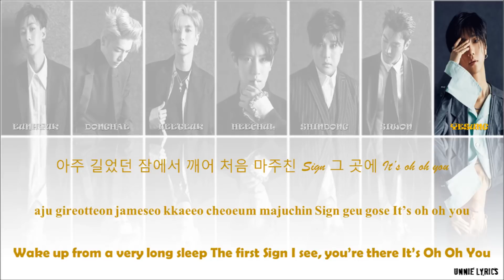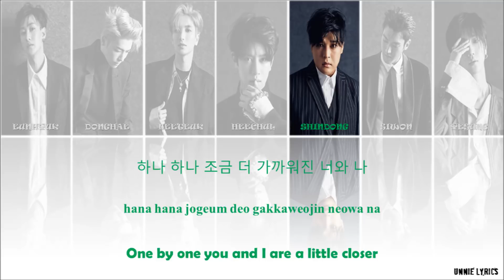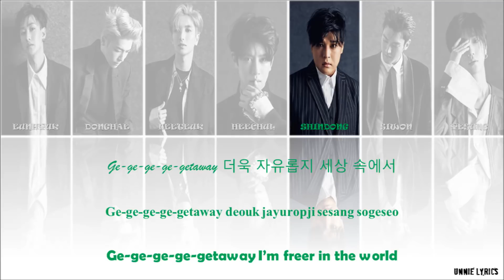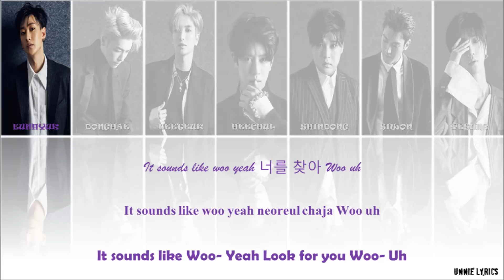Super Junior (슈퍼주니어) - Runaway lyrics [Kor|Rom|Eng Color Coded]